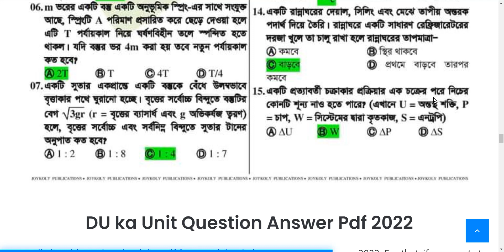Du A Unit KA Question Solution 2022 || Dhaka University All Question Solve 2021-22 podartho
Du A Unit KA Question Solution 2022 || Dhaka University All Question Solve 2021-22kha unit question solution 2022,du admission question solution 2022,dhaka university b unit question & solution 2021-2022,dhaka university b unit admission question solution 2022,dhaka university kha unit admission question solution 2022,dhaka university admission,dhaka versity admission,dhaka university admission 2022,dhaka university,du admission 2022,du admission test,dhaka university admission exam 2022,exam rules,dhaka university kha unit question answer 2022Dhaka University A Unit Question Solution 2022, Dhaka University A Unit Admission Test 2022 has been held. As soon as the Dhaka University A Unit Admission Test is over, the candidates are eagerly waiting to see the solution of the question paper. Therefore, keeping in mind the admission candidates of Dhaka University A Unit, we have published the solution of all the questions of DU Admission Test 2022 on our website. So in this article you will find DU A unit admission test question paper and solution 2022.
Download DU A Unit Admission Test Questions and Answers PDF / JPEG. Those who have taken the DU A unit admission test are looking for answers to the DU A unit admission test questions. If you have been a DU Unit Admission Candidate then you have come to the right place. In this post we will discuss in detail about DU A Unit Admission Test Question Solution 2022.
Dhaka University (Faculty of Science) A Unit Question Solution
Due to the epidemic corona virus, the admission test of DU has been held very late since last year. The excitement among the students surrounding the exam did not diminish at all. At this time many DU A unit admissions candidates are looking for the right solution to the question. They actually want to know how many questions have been answered correctly. For the convenience of all the students, we are publishing the questions and solutions of DU A unit admission test.
Through this post you will know, DU A Unit Admission Test Question Solution 2022. Answer to the question of DU A unit admission test in 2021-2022 academic year. Solve English questions of DU A unit admission test. Dhaka University A Unit Admission Test General Knowledge Question Solution. Solution of Bangla question of DU A unit admission test. Dhaka University a
Download the solution of Dhaka University A Unit Exam 2022 questions
Solve chemistry questions of DU A unit admission test. Solution General Knowledge Question of DU A Unit Admission Test. You will be able to know all the information of Saha DU A unit admission test from here. For the convenience of all the students, today we have published the question solution of DU A unit admission test in PDF format. So those of you who have participated in DU A unit admission test will be able to know the correct solution from here.
Dhaka University A Unit Admission Test Questions and Answers 2022
Every year many students apply for DU A unit admission. This year in 2022 and a certain number of students have applied for the DU A unit who have recently passed the HSC examination. Those who have studied in the science department can apply for admission in DU A unit.